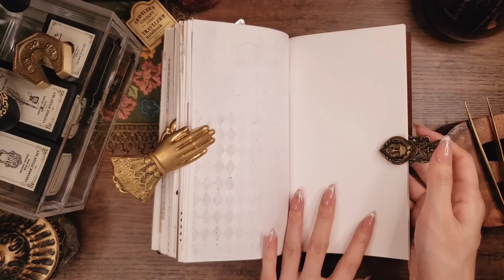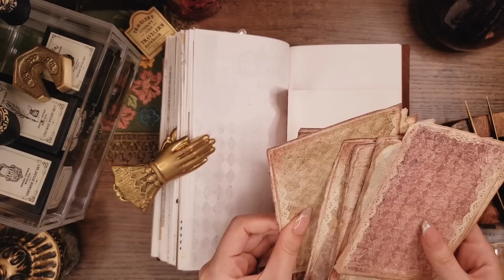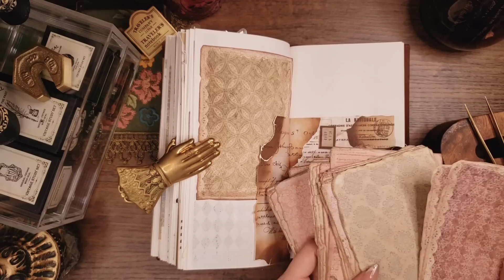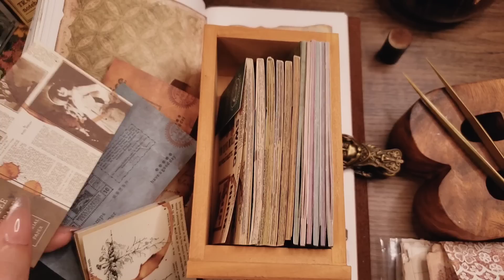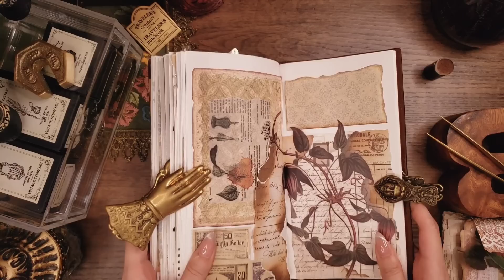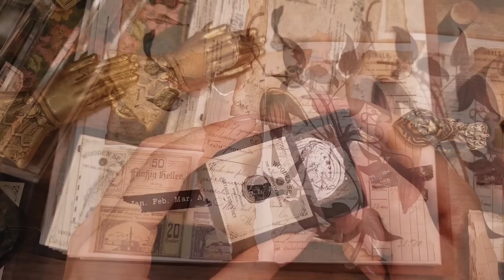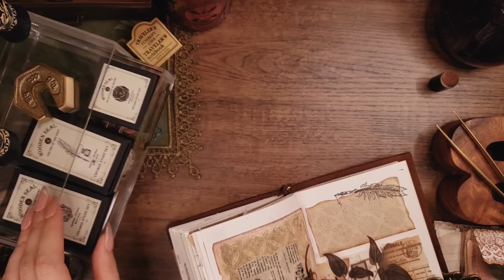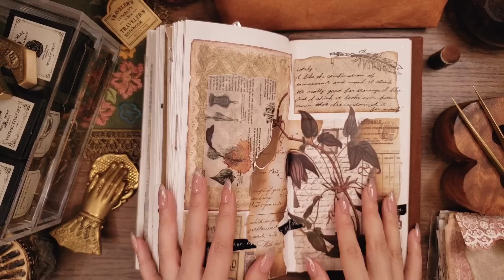ASMR｜綺麗なステッカーでvintageコラージュ/1 Page｜Relaxing paper sound,Decorate idea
今日も遊びに来ていただきありがとうございます😊
ゆっくりお過ごしください☕
Hello/good evening☕
Thank you for coming to visit us today 😊

◻︎Stationery store

◻︎info
(SHEIN)(Ali Express)(Santa World)(メルカリ/Japanese mail order site)

･使っているポーチやその他の物は、その都度説明欄やコメント欄に購入先リンクを載せています/The pouches and other items we use are listed in the description section of every video with links to where to purchase them

(camera:GALAXY,iPhone,Canon)(microphone:TASCAM,comica,Zeal sound,etc)
💡詳しい機種や設定についてはお答え出来ません/We are unable to provide detailed information on equipment models and settings.